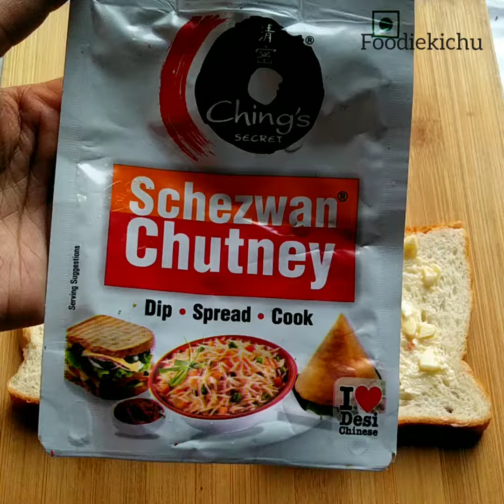veg. cheese stuffed garlic sandwich!! easy recipe!!